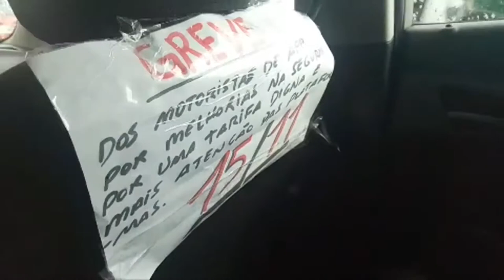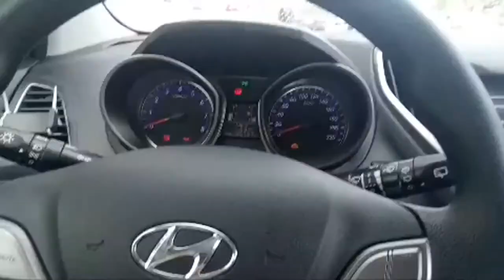GREVE DOS MOTORISTAS UBER E 99 DIA 15 DE NOVEMBRO - PRECISAMOS NOS UNIR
PROPOSTA DE CRIAÇÃO DE ASSOSSIAÇÃO DOS MOTORISTAS DE APLICATIVOS DA BAIXADA SANTISTA

A PROPOSTA ESTÁ EM DESENVOLVIMENTO E PRECISA DO PARECER DE TODOS.